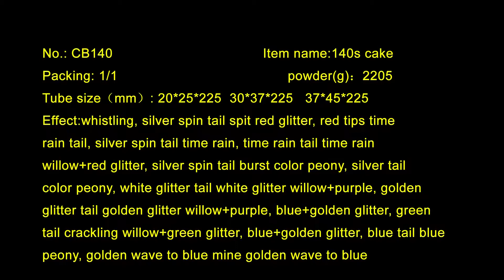CB140 MidimX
Csinálnál egy kis szülinapi tűzijátékot?
Akkor látogass el weboldalunkra és ismerd meg a lakossági pirotechnikai termékeket is, amiket egész évben megvásárolhatsz a Dunakeszi üzletünkben!

Profi pirotechnikus vagy?
Akkor lépj be a számukra elkészített webshopunkba ahol azonnal megrendelheted a termékeket!

Szeretnél pirotechnikus lenni?
...de még nincs meg a hozzá szükséges tudásod? Egész évben indítunk tanfolyamot!

Felvennéd velünk a kapcsolatot?
További információt rólunk, weboldalunkon találsz!